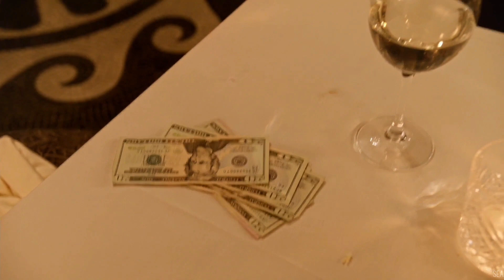Ava & Sara || Take On The World (+7x03)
Sara Lance & Ava Sharpe from Legends Of Tomorrow

I usually use more sound from the show but I just really like this song. Hope it's still okay and you like it.

sidenote: I have no idea if this is too loud in the end (it's very late rn and I can't tell) so maybe don't put the sound too loud 😊